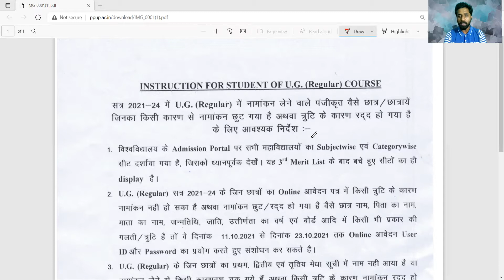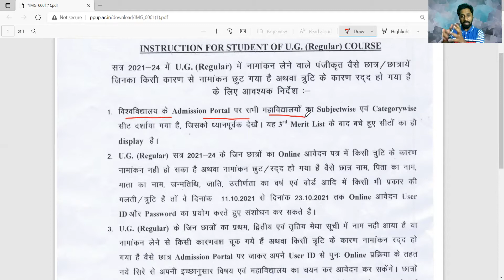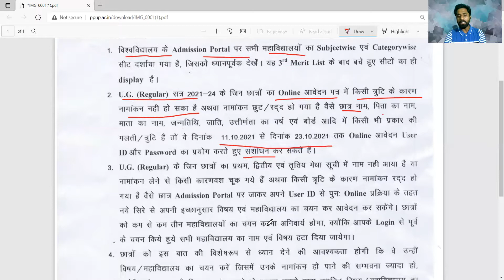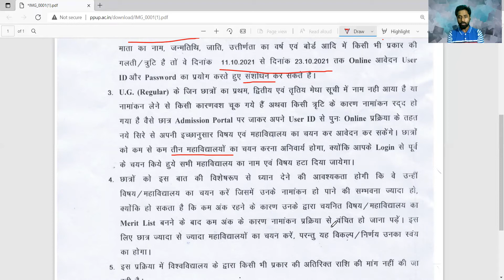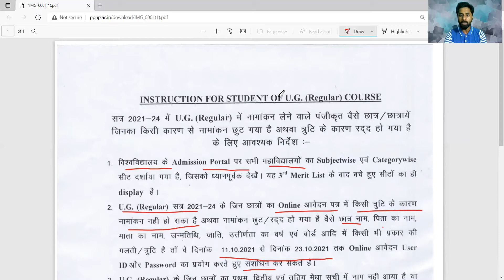Patliputra University UG Spot Admission 2021 I ANKUR DHIRAJ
Reopening of UG Admission Portal I SPOT ADMISSION I PATLIPUTRA UNIVERSITY I ANKUR DHIRAJ